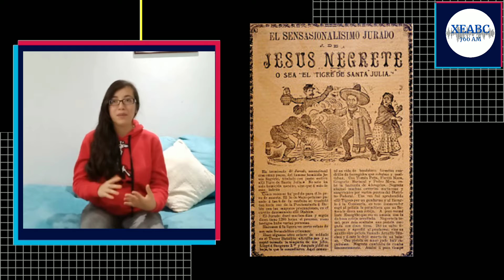Región 760 | Injusticias y abusos en el cine mexicano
Hoy en Región 760 te presentamos tres películas mexicanas que reflejan las injusticias y abusos de poder.
¿Qué otras conoces?